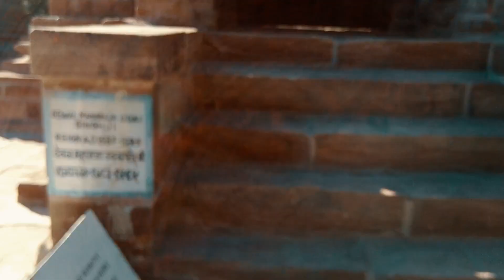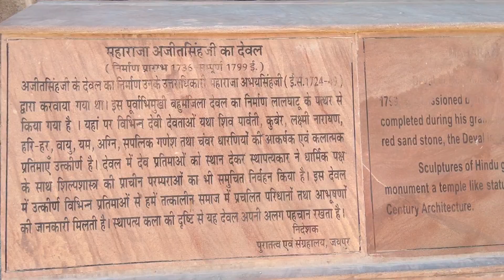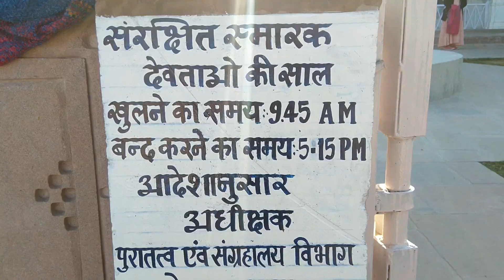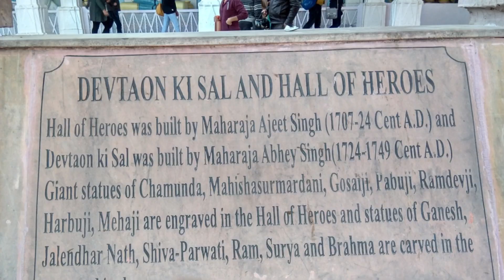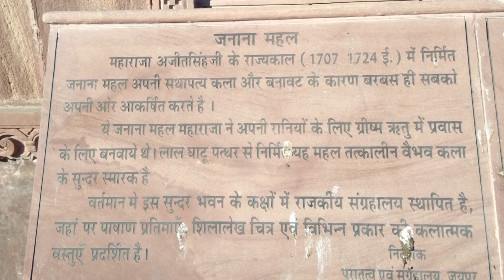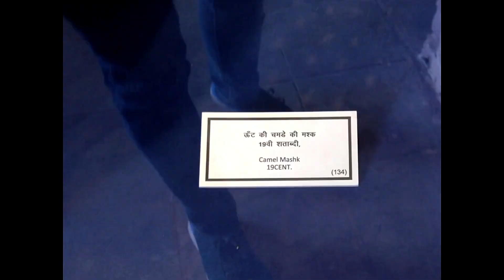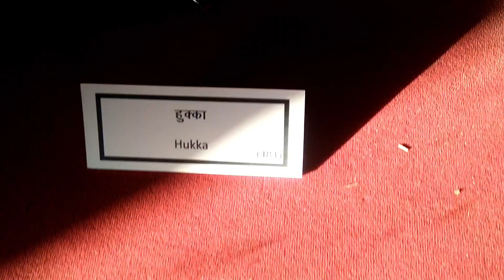Mandore Fort and Museum ,Cenotaphs |Vlog|Jodhpur Ep 4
So in this video I'll Explore the Old Capital of Marwar Mandore , MandoreFort.

Mandore Garden, is a town located 9 km north of Jodhpur city, in the Indian state of Rajasthan.
Mandore is an ancient town, and was the seat of the Pratiharas of Mandavyapura, who ruled the region in the 6th century CE. Even after the disintegration of the Gurjara-Pratihara empire, a Pratihara family continued to rule at Mandore. This family formed an alliance with the Rathore chief Rao Chunda (r. c. 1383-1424) to defend its chiefdom against the Tughluq dynasty of the Delhi Sultanate. Rao Chunda married a Pratihara princess of Mandore, and received the Junagarh Fort in dowry; the Fort served as his family's capital until 1459 CE, when Rao Jodha shifted it to the newly-founded city of Jodhpur.

Rao Ranmal Rathore secured the throne of Mandore in 1427. In addition to ruling Mandore, Rao Ranmal also became the administrator of Mewar to assist Maharana Mokal (father of Rana Kumbha). After the assassination of Maharana Mokal in 1433, Ranmal continued as administrator of Mewar at the side of Rana Kumbha. In 1438, Rana Kumbha decided to end the power sharing arrangement and had Rao Ranmal assassinated in Chittor and captured Mandore. Rao Jodha, son of Rao Ranmal, escaped towards Marwar. Approximately 700 horsemen accompanied Rao Jodha as he escaped from Chittor. Fighting near Chittor and a valiant attempt to bar the pursuers at Someshwar Pass resulted in heavy losses amongst Jodha's warriors. When Jodha reached Mandore he had only seven people accompanying him. Jodha collected whatever forces he could, abandoned Mandore and pressed on towards Jangalu. Jodha barely managed to reach safety at Kahuni (a village near present day Bikaner). For 15 years Jodha tried in vain to recapture Mandore. Jodha's opportunity to strike finally came in 1453 with Rana Kumbha facing simultaneous attacks by the Sultans of Malwa and Gujarat. Jodha made a surprise attack on Mandore. Jodha's forces overwhelmed the defenders and captured Mandore with relative ease. Jodha and Kumbha eventually settled their differences in order to face their common enemies, the Muslim rulers of Malwa and Gujarat.

Mandore was the capital of the erstwhile princely state of Marwar (Jodhpur State), before moving to Mehrangarh Fort in Jodhpur.
The historic town boasts several monuments. The now ruined Mandore fort, with its thick walls and substantial size, was built in several stages and was once a fine piece of architecture. A huge, now ruined temple is a highlight of the fort. The outer wall of the temple depicts finely carved botanical designs, birds, animals and planets.
The 'Mandore gardens', with its charming collection of temples and memorials, and its high rock terraces, is another major attraction. The gardens house the Chhatris (cenotaphs) of many rulers of Jodhpur state. Prominent among them is the chhatri of Maharaja Ajit Singh, built in 1793.

Ravan temple is another attraction at Mandore. It is believed to be the native place of Ravan's wife Mandodari. Ravan is treated as son in law among some local Brahmins.

The Mandore Gardens also house a government museum, a 'Hall of Heroes' and a Hindu temple to 33 crore gods.Various artefacts and statues found in the area are housed at the museum. The 'Hall of Heroes' commemorates popular folk heroes of the region. It contains 16 figures carved out of a single rock. Next door is a larger hall called "The temple of 33 crore gods" which houses images of various Hindu deities.

Full Story of Mandore in Pinned Comment (in Hindi)

mandore,
mandore garden,
mandore garden jodhpur,
mandore gardens,
mandore gardens jodhpur,
mandora,
jodhpur,
mandor,
rajasthan,
mandore park,
mandore kila,
mandore udyan,
hotel mandore,
mandore mahal,
mandore musium,
mandor bherav,
mandore history,
jodhpur mandore,
mandore jodhpur,
mandore express,
mandore bheruji,
india,
mandor express,
beauty of mandore,
mandore vlog tour,
mondor,
mandir,
history of mandore,
jodhpur's mandore

jodhpur,jodhpur food,
jodhpur city,
jodhpur india,
jodhpur rajasthan,
jodhpur street food,
jodhpur vlog,
jodhpur tourism,
what to do in jodhpur,
jodhpur fort,
jodhpur palace,
jodhpur food tour,
jodhpur travel guide,
jodhpur tourist places,
jodhpur tour,
jodhpur tourist attractions,
tourism jodhpur,
jodphur,
jodhpur food walk,
jodhpur blue city,
top places in jodhpur,
jodhpur tourist spots,
things to do in jodhpur